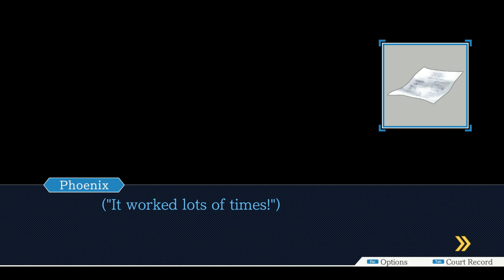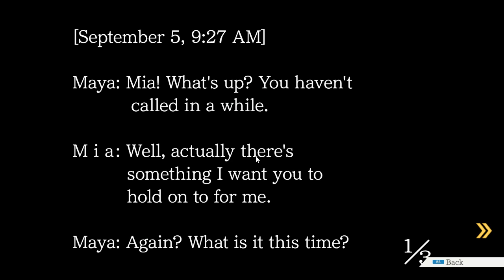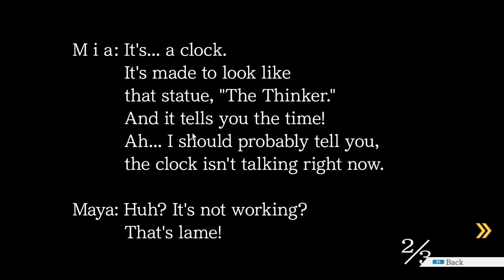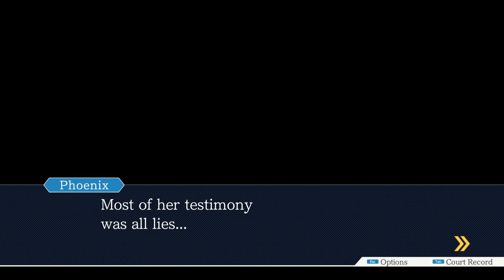When The Music Stops - I'm Doing Something Right! Pt 3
I am loving this series!